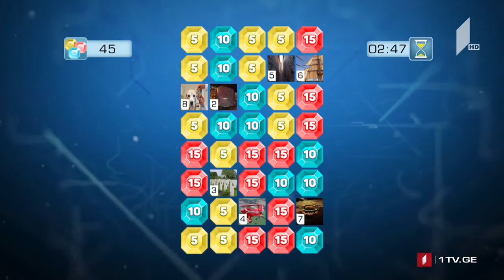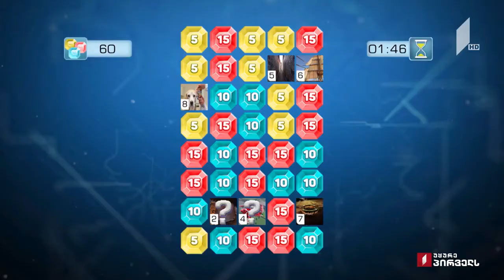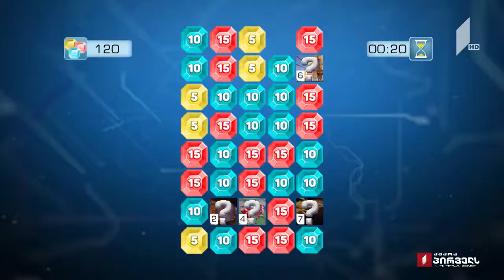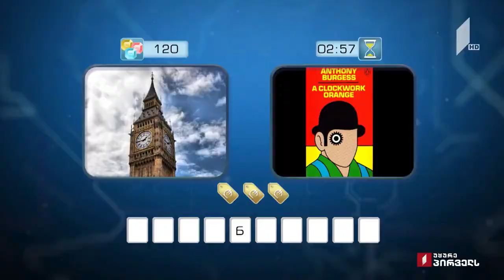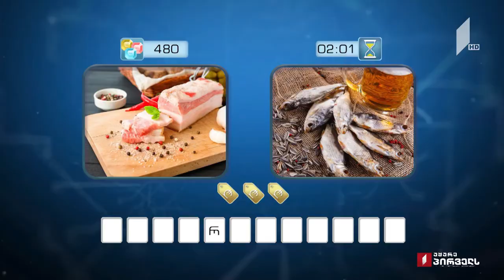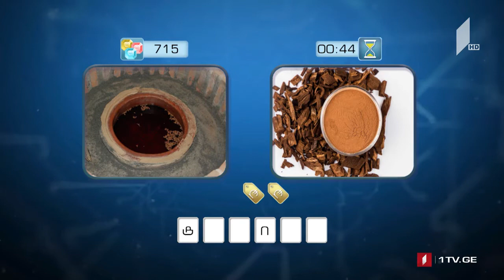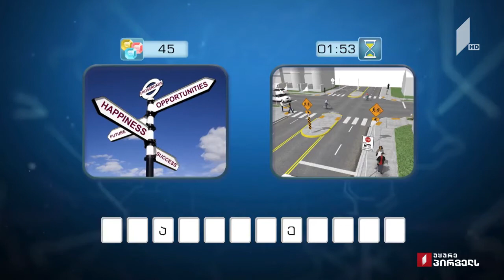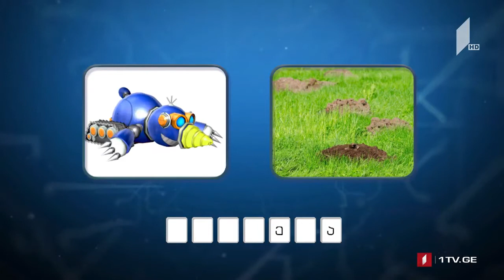✔️ მარტივი ლოგიკა სტუმრად ფრიდონ სულაბერიძე და ოლიკო კობახიძე